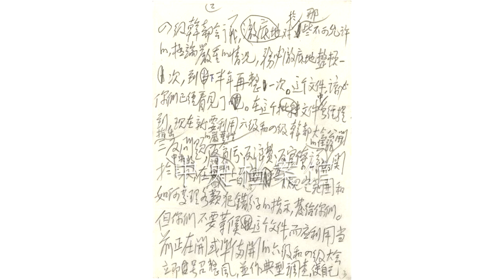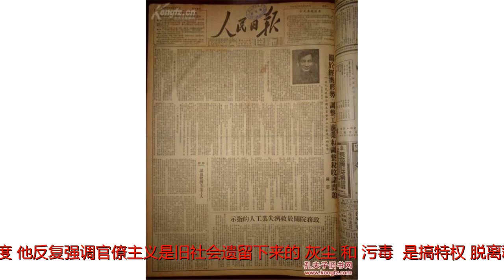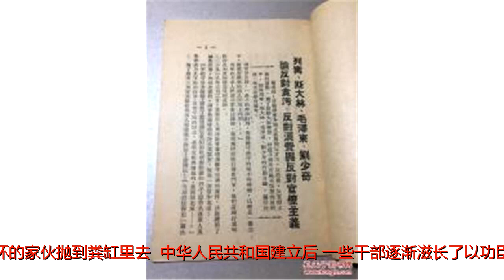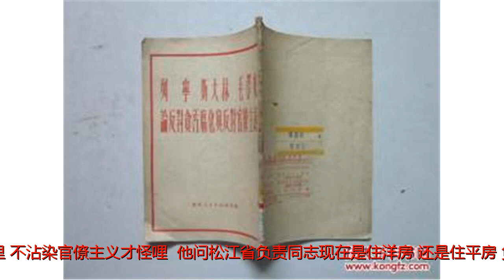毛泽东题词反对官僚主义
原标题：毛泽东题词反对官僚主义在中国革命和建设的实践中，毛泽东始终对官僚主义现象保持高度警惕，并将反对官僚主义的斗争提高到关系党和国家前途命运、生死存亡的战略高度。他反复强调官僚主义是旧社会遗留下来的“灰尘”和“污毒”，是搞特权、脱离群众、贪污腐化等问题的症结所在，并提出和实施了克服官僚主义的具体措施。早在革命战争年代，一些革命政权人员，特别是从事经济和财政业务的人员，或多或少地存在着官僚主义。如摆官架子、无益的“正规化”等等。对此，毛泽东敏锐指出：“官僚主义的领导方式，是任何革命工作所不应有的……要把官僚主义方式这个极坏的家伙抛到粪缸里去。”中华人民共和国建立后，一些干部逐渐滋长了以功臣自居的情绪，讲级别、讲排场、讲阔气。对此，毛泽东有针对性地提出反对官僚主义。1950年2月，毛泽东访问苏联归来，中共松江省委（松江省1954年与黑龙江省合并）安排他住在哈尔滨的一栋高档别墅里。毛泽东看了看四周，说：“这个地方不好啊，一个人住在这里，不沾染官僚主义才怪哩。”他问松江省负责同志现在是住洋房，还是住平房，负责同志回答：“住洋房。”毛泽东谆谆告诫，住洋房，脱离群众，领导干部不要沾染官僚主义作风。当省委负责同志请毛泽东为松江省委题词时，毛泽东挥手写下“不要沾染官僚主义作风”10个大字。“三反”运动期间，毛泽东指出：“应把反贪污、反浪费、反官僚主义的斗争看作如同镇压反革命的斗争一样的重要。”刘青山、张子善案件就是“三反”运动中集贪污、浪费、官僚主义于一体的典型案例。l953年开始实施“第一个五年计划”，开展大规模经济建设。当时，一些干部身上存在着“瞎指挥”、不懂装懂等官僚主义现象。为此，毛泽东指出：“要执行第一个五年计划这么繁重的任务，就应该克服官僚主义。”他起草的《关于反对官僚主义、反对命令主义和违法乱纪的指示》提出，要在此次反官僚主义斗争中，把专门吃饭、做官、当老爷的官僚衙门彻底整垮，改换面目，建立真正能工作的机关。根据中央指示，各地开展了“新三反”运动，收效显著。（摘编自2014年9月23日《人民日报》薛庆超/文）